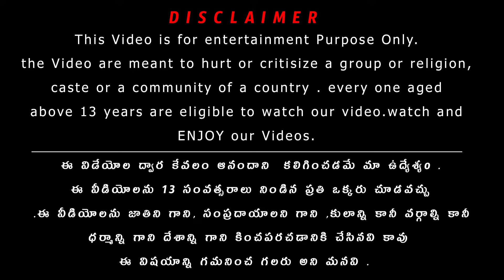BELGAM vs GURUKULA Kabaddi Match |dr ambedkar Tournament girls Kabaddi ieeja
తెలుగు వారందరికీ నమస్కారములు .

village culture show తెలుగు భాష తియ్యదనం , తెలుగు గ్రామాల వారి ఆటలు , తెలుగు సాంప్రదాయాలు, తెలుగు పాటలు, తెలుగు గేయాలు, తెలుగు ఆటలు మాటలు, తెలుగు సామెతలు, తెలుగు పొడుపుకథలు, ఒకటేమిటి తెలుగు యొక్క మాధుర్యాన్ని ఆస్వాదించడానికి అనువైన అన్ని రూపాల్లోనూ, వీడియోలు రూపొందిస్తుంది. తెలుగు యొక్క గొప్పదనాన్ని,తెలుగు లోని తియ్యదనాన్ని , చూపించాలని మా చిన్ని కోరిక .
వలి బాల్
బండ లాగుడు ,
కబడ్డీ ,
కో కో ,
కుక్కలా పోటీలు ,
పందుల పోటీలు,
గొర్రెల పోటీలు ,
వీడియోల రూపంలో అందించాలని మా ప్రయత్నం.
అందరు సహకరించగలరని మనవి .

Thku.